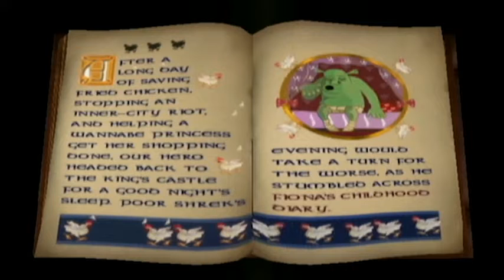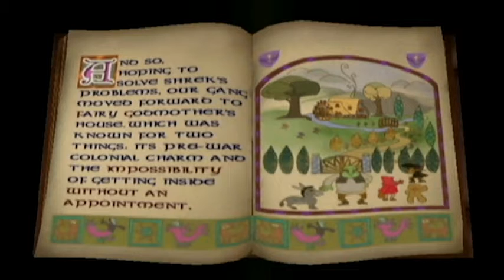Shrorf 2: Episode 3- Feelin' That Gingery Wrath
If you're following along with the sacred lore, you will know that we are going on a journey to turn back into a human from a shrek. Just don't get on a shrek's bad side

Shrek 2 more like Shrek the Second lol

LynelHunter- @lynelhunter64
Sykowolf- @sykowolf1